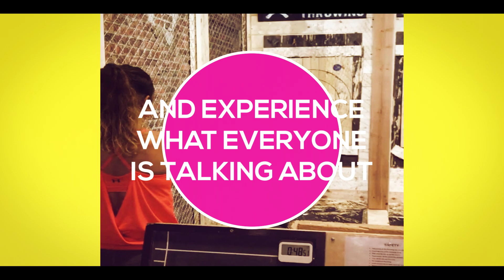Fun at Craft Axe Throwing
The fun is all at Craft Axe Throwing. Plan your visit and find out why everyone is raving about their experience with us!